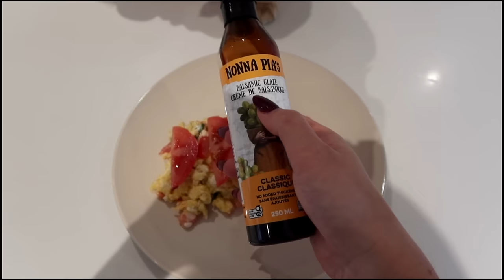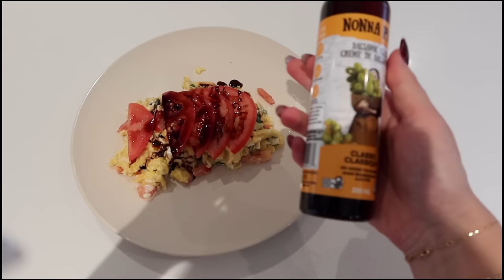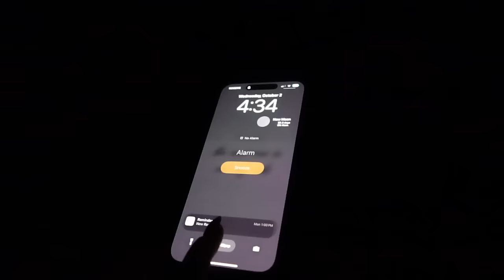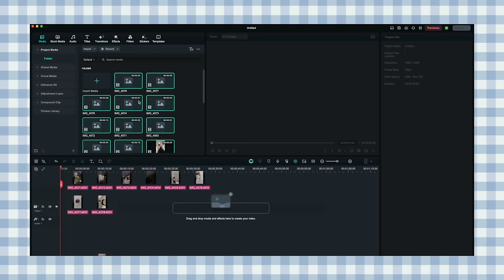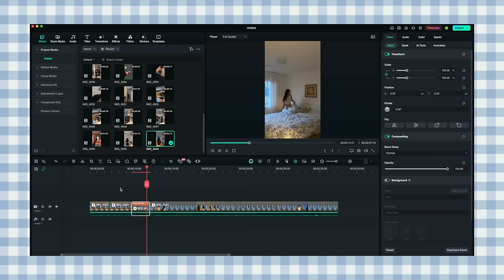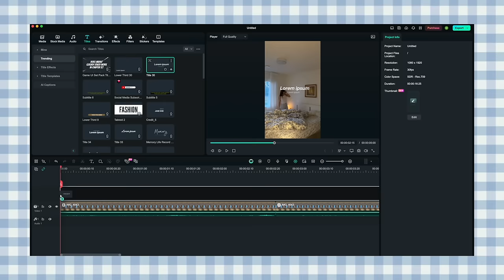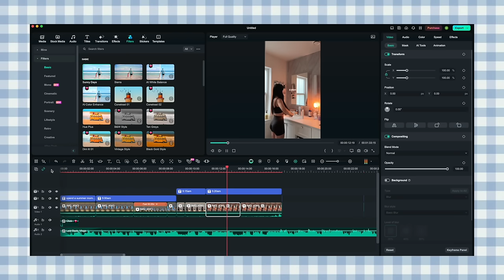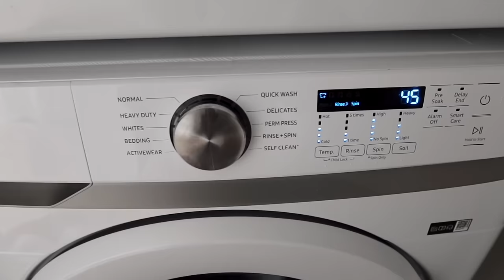PRODUCTIVE FALL work week in my life🎧🍂 *extreme motivation* waking up early + working out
Best video editor for you !! use Filmora to get your freedom to creativity!

urban decay setting spray duo
l'oreal telescopic mascara
laneige lip mask

video chapters
00:00 morning + workout with me
3:27 new products + breakfast
5:43 leaving for work
9:00 my evening
10:31 waking up at 4am
12:12 14 hours later / after work
14:37 filmora
15:55 morning 6am gym
19:31 running errands
21:48 a little haul + computer work
25:05 making dinner / the best soup
29:03 making pumpkin loaf
29:57 thrift + sephora haul
32:29 thank you for watching. xx